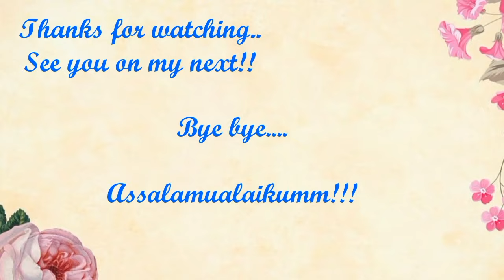LALA SAMPAI NANGIS DI KERJAIN SAMA AYAH‼️LALA SHABIRA SI ANAK PINTAR‼️🇲🇾REACTION